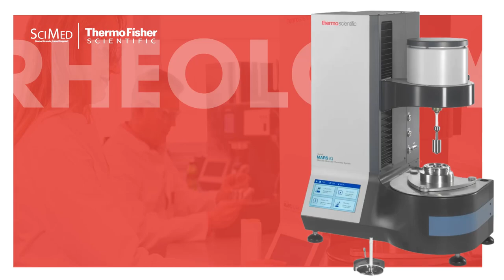Rheology Masterclass 2024 - 1 Month To Go!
🌍🔬 Get Ready for the Rheology Masterclass 2024! 📆

SciMed is thrilled to announce our upcoming Rheology Masterclass on Thursday, 23rd May 2024, at our Stockport HQ. Join us for a day filled with insight and hands-on experience in the dynamic field of rheology.

📚 What to Expect:

• Expert sessions on rheology's essentials for both industrial and research applications.
• Live demonstrations on the latest rheometry systems.
• Valuable insights from SciMed and Thermo-HAAKE specialists.

👩‍🔬 Who Should Attend:

• Professionals keen on advancing their knowledge in rheology.
• Those looking to gain practical experience with rheometry systems.

👩‍🔬 In Collaboration With:

🔸 SciMed Experts
🔸 Thermo-HAAKE Specialists

🎟️ Event Details:

📅 Date: Thursday 23rd May 2024
⏰ Time: 9.30am - 4:30pm (UK time)
💷 Cost: £110+VAT - Includes lunch and refreshments
📍 Location: SciMed, Stockport, UK

🥗 Lunch and refreshments will be served! 🍴

Secure your spot early! Visit our Eventbrite page for more details and to book your ticket. 🎟️